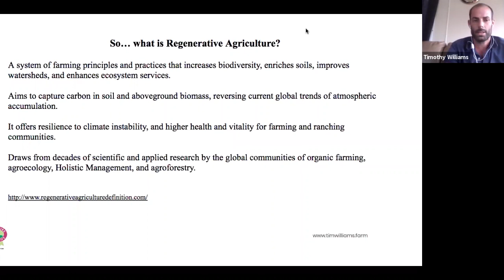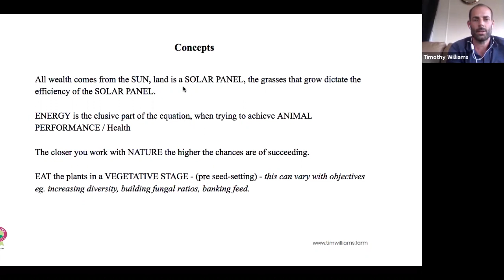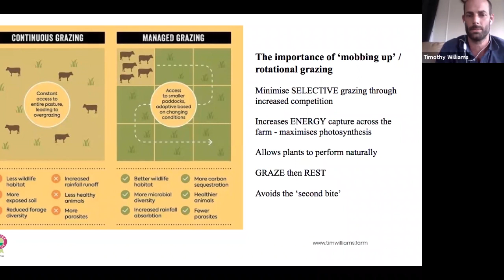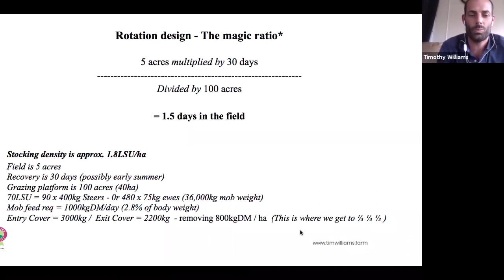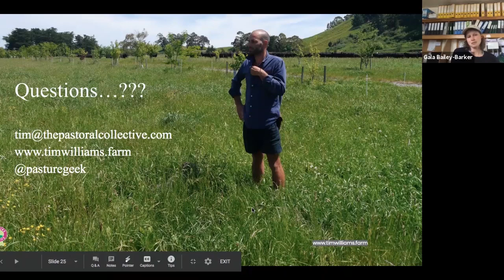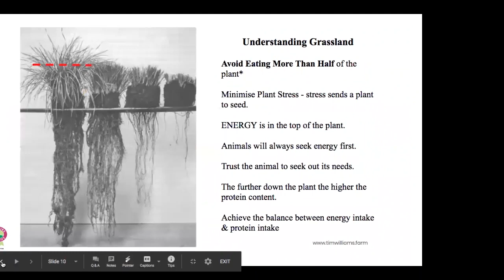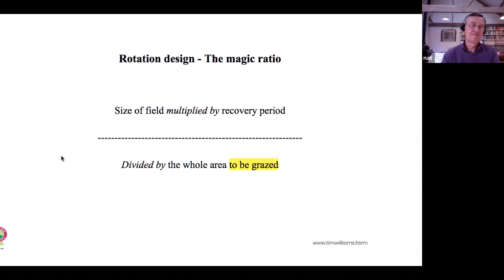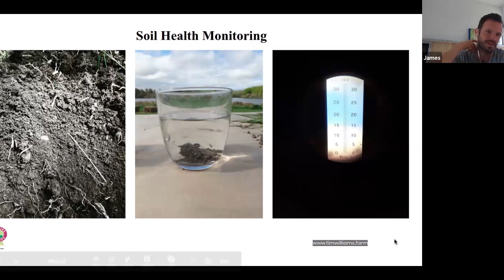PFLA Webinar: Regenerative Grazing Workshop with Tim Williams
We are excited to partner with Tim Williams, a regenerative farming practitioner with over 20 years experience within grassland management, offering advice into low-input farming practices that work closely with natural systems.

During this conversational webinar, Tim addresses topics raised in the previous webinars around regenerative land management with a particular emphasis on grazing.

This webinar will be of value to those looking to gain more knowledge in grazing management and to understand the key principles of regenerative grazing management.

“…Tim Williams is an accomplished regenerative pastoralist who has an extensive track record both in organic pastoral management of livestock and grasslands and in developing innovative value chains” - Darren J Doherty, leading regenerative coach, permaculture expert, and creator of the Regrarians Platform